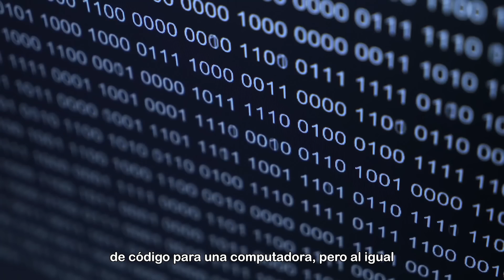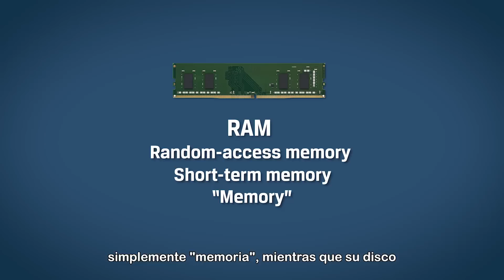Memoria Vs Almacenamiento en Gaming - DIY in 5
¿Confundido sobre qué tipo de memoria hay en una PC y qué hace cada una? En este video de DIY in 5 analizaremos las diferencias entre la memoria y el almacenamiento de tu computadora para poder sacar el máximo provecho de ambas.